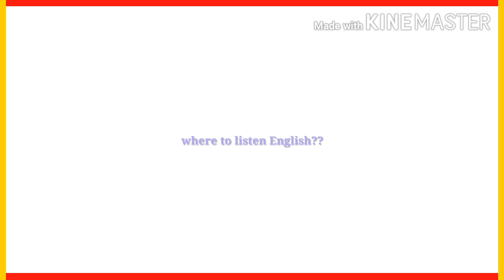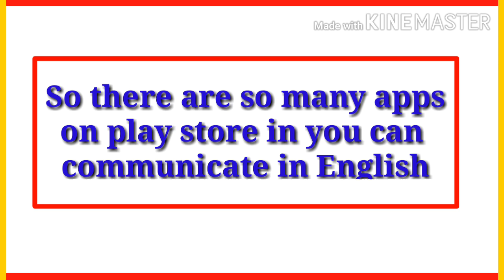How To Learn English In Very Short Time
How to learn English in short time.

In this video you will get to know that how to learn English speaking in very short period of time and easily. if you follow these tips I give you Warranty you will be a good English speaker.
only 3 tips 3minutes और English आपकी।

Now I would like to describe my self that my name is chhatrapal sahu and my channel  is basically for the English and for general knowledge following are the links for more English grammar videos:

Production on:-
3 Tips to learn English speaking
how modi ji learn English speaking
 follow only 3 tips to learn English speaking
How to learn spoken English

IMPORTANT NOTE :- THE IMAGES WHICH ARE TAKEN IN THIS VIDEO AND ON THUMBNAIL ARE ONLY TO GIVE INFORMATION ABOUT THE TOPIC.
THE IMAGES ARE TAKEN FROM GOOGLE CHROME TO ONLY EXPLAIN THE TOPIC OF OUR VIDEO.